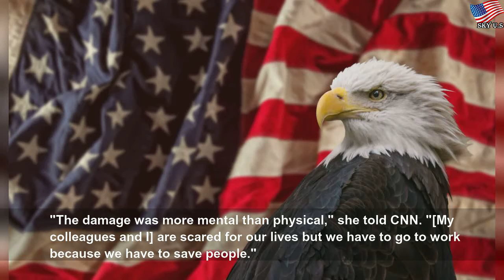Medical workers getting attacked over virus infection fears in Mexico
Medical workers getting attacked over virus infection fears in Mexico | Famoso Latin Artistas
The heroism of healthcare workers amid the coronavirus pandemic is applauded daily in cities and towns around the world, but it&#39;s a different story for some in Mexico. At least 44 attacks against medical personnel have been registered across the country since mid-March, according to data provided to CNN by Mexico&#39;s National Council to Prevent Discrimination.